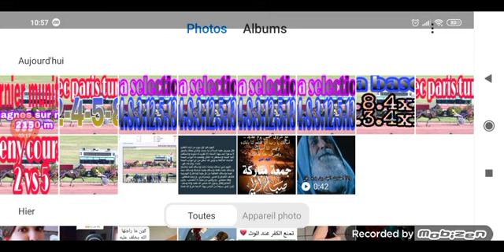DR.MUNITE الدقيقة الاخيرة